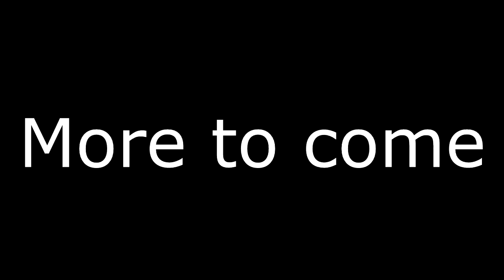Call of duty Bo4 Blackout battle royale funny moments with Teagan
Hope you guys enjoy this, this was only like half an hours worth but i hope ye enjoy.